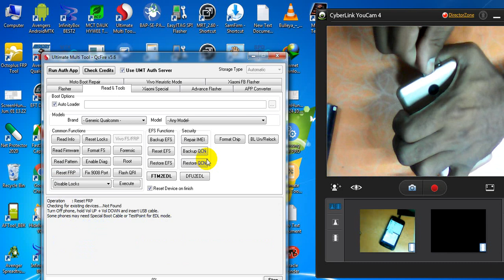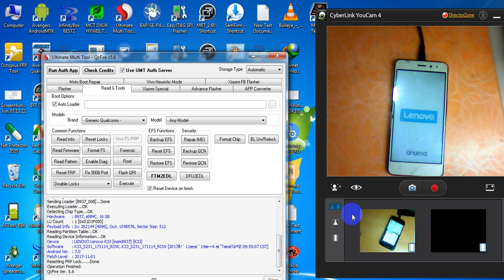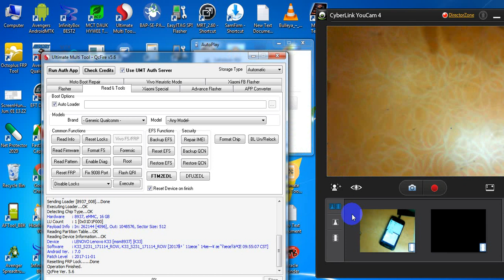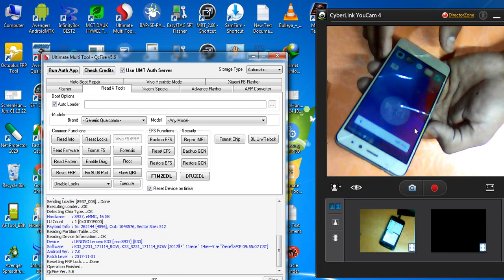LENOVO FRP UMT